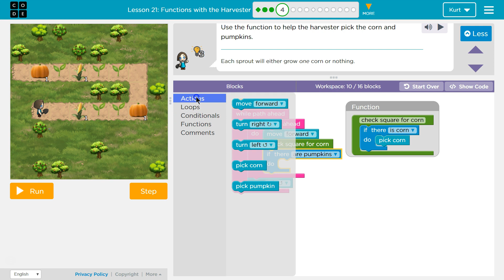Code.org Express Lesson 21.3 Functions with Harvester | Answers Explained | Course E Lesson 14.3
Functions with Harvester  is part of Code.org's C.S. Fundamentals course. In the Express Course it is lesson 21 and in Course E it is lesson 14. This lesson is an excellent way to learn to code. Each part challenges students to accomplish a new task while learning computer science concepts. C.S. Fundamentals is often used in elementary and middle schools. In this video, I go through each bubble/puzzle/part, walking through step-by-step how to get the right answers for this puzzle.